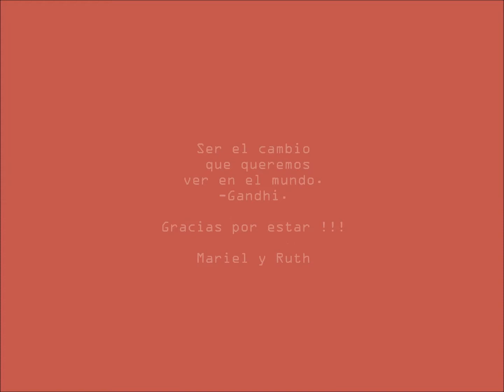Taller Creativo " Ser y Parecer" en Secundaria de Smith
Ser y Parecer, es un taller donde hacemos un viaje hacia nosotros mismos utilizando como herramienta el artetextil y la manualidad.
Trabajamos con Ruth Neschenko, con las 45 adolescentes de 1° a 6° año., en la Escuela Secundaria de Smith, , localidad rural de CarlosCasares, invitándolas a pensar en si mismas, en las mujeres de su familia, en el estereotipo de la industria de la moda, en la igualdad, la solidaridad, la reutilizacion , en la paz.
Es maravilloso conocer a docentes como Natalia Trombetta, que sienten la inquietud de acercarle a sus alumnos este tipo de actividades y a directivos como Alicia Magagnini, que desde la Jefatura Distrital apoyan y difunden estas acciones.

Gracias Horacio Roberto Vita de culturacasares por promover estos talleres donde lo importante siempre es la persona.

Captura y edicion de Video Mariel Amestoy